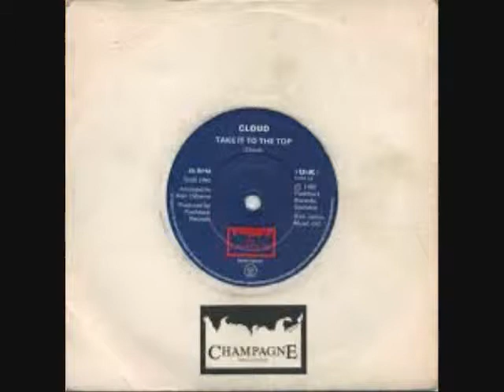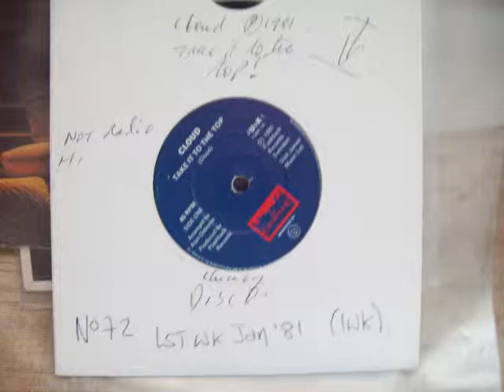Cloud - Take It To The Top No.72 Last Week January 1981 UK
Cloud - Take It To The Top (Original Vinyl)(RadioSpeed) Got to No.72 in the last week of January 1981 in the United Kingdom. Uploaded by former Radio DJ John Magnetron.  HQ AUDIO No of course I didn't go putting a Mic up to my loud speakers. I wish other people wouldn't either!  I did it properly. I might need to borrow some other peoples Records from Youtube for my FB, but you have to have your sound connected properly to your upload device. Here in every case it’s a recording stick. And Going by the Guinness Book of Hit Single Records and the British Book of Hit Singles, which were compiled from information that was gathered by organizations such as the British Market Research Bureau, the New Music Weekly and Gallup. As well as falling back on the overlay of chart music seen on other Internet sites which reflects chart positions of music in the same periods. These Chart positions should, therefore, be the same as the BBC Chart positions as they were played at the time. But it should be noted that the said ‘book entries’ are found in these uploads and that chart positions from ’The Official Chart Company Internet site’ are not the same reflection although similar.  The importance of the Public Playing the original Vinyl on certain  Internet sites, are recognized and appreciated in certain professional fields such as Radio, as it helps program organizers check that the tracks that are now used  from Compact Disc, Mp3 Wav and Wma tracks of the same music, are, in fact, the definite article and not re-recordings or the same music played at a different speed. (RadioSpeed) in the UK was not a definite or purposeful difference, but was about 44,43 or 42 R.P.M caused by both, in different Radio Studios, cases of ’loss’ such as, Electrical, and Mechanical, heat resistance and, more so, drag from the Ton e Arm. In Cases where a Record Deck had a variable speed, it is possible that the DJ’s made them turn that slightly bit slower so as, more often, over run, ‘News Time’ etc, as you could always fade the record out, but a DJ’s Nightmare is always being left with nothing to say, the minute before the hour. So a song played  now at (RadioSpeed) such as it was unpredictably during, for example, the 1970’s, the equable slower speed from the past, will bring back more memories than any old nostalgic tune that has somehow, now, speeded up. Of Course, The re-productive qualities of 45's through these sites are not good enough for professional use!
onto this Facebook, sooner or later, in place of any Record that didn't have or was too damaged to load/.Starts 1970 until more recent times!